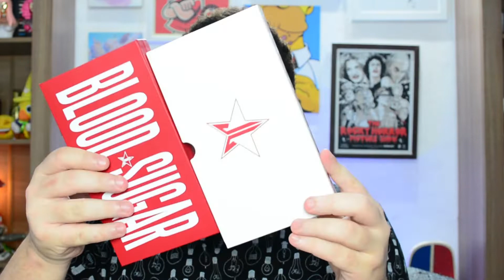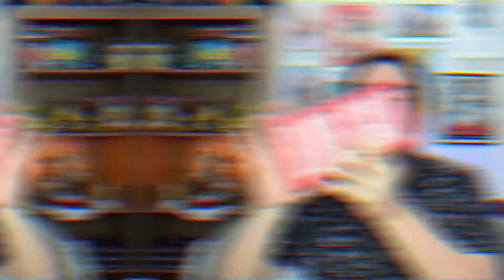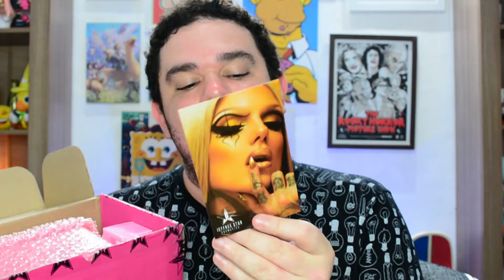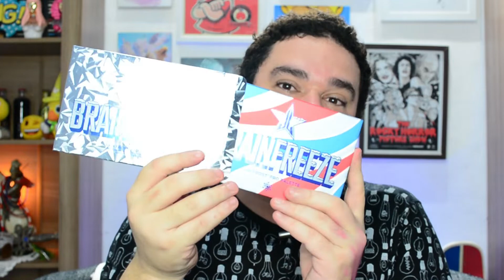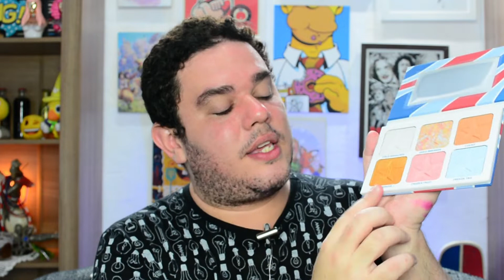Comprinhas na Loja do Jeffree Star Cosmetics no Brasil - [Unboxing]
E ai Beleza!? Hoje eu trouxe mais um unboxing ENOOORME só de maquiagens da marca Jeffree Star Cosmetics do Brasil! Uma das marcas mais conhecidas no mundo, muito amanda pelas suas embalagens LINDAS chegou no Brasil a mais ou menos um ano e agora vai abrir uma loja física em Copacabana no Rio de Janeiro.

Essas são minhas primeiras comprinhas na loja do Brasil e nesse vídeo vou falar da minha experiência, dos produtos e é claro fazer um unboxing de tudo que comprei! Junta ai e vamos!

🏃 CORRE PRÁ CÁ
Que tal receber tudo que eu produzir aqui hein?! Vem, vai ser legal eu prometo! Vamos falar muito de perfumes, produtos, viagens e de tudo mais que der vontade.

💄PRODUTOS MENCIONADOS
Blood Sugar - Paleta de sombras 18 cores
Conspiracy - Paleta de sombras 18 Cores
Brainfreeze  - Paleta de Iluminadores 6 Cores
Velour Liquid Lipstick - Doll Parts
The Gloss: Shane Glossin'
The Gloss: Sky High
Supreme Freeze - Snow Globe
Supreme Freeze - Money Honey
Lip Scrub - Pancakes and Syrup